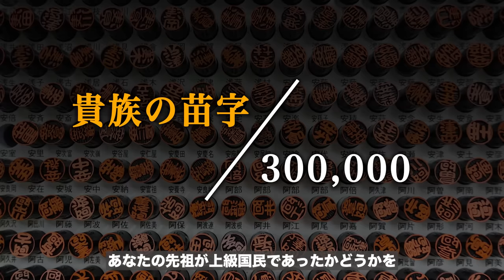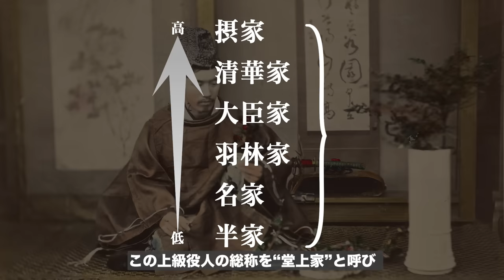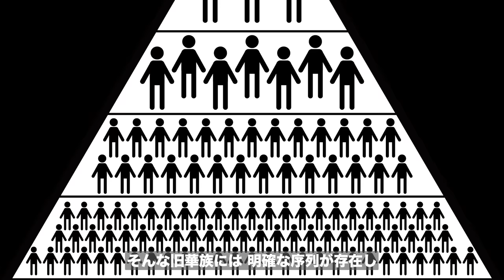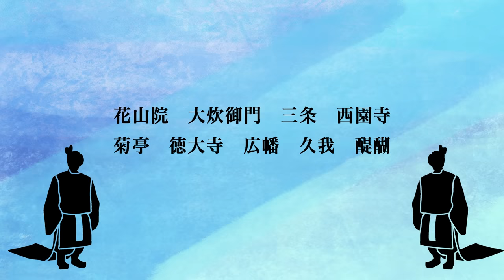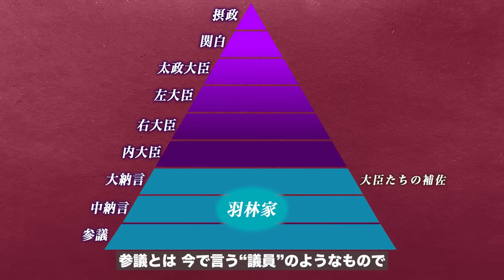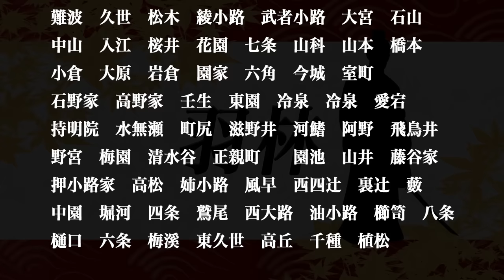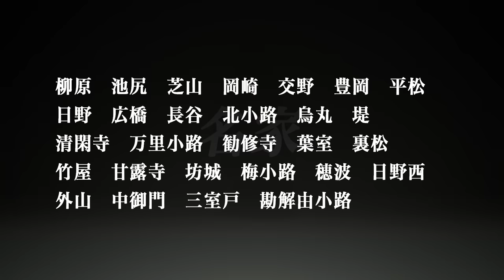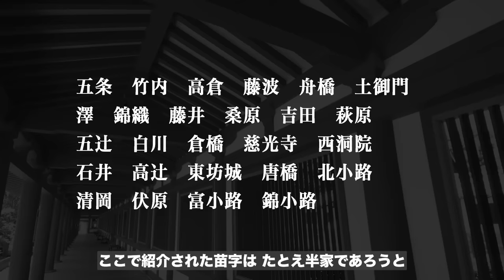この苗字のあなたは上級国民かもしれない！苗字でわかるあなたの先祖の身分！！安倍家・麻生家は「五摂家」より格下だった！？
今回は、上級国民が使っていた苗字を紹介します。
この苗字のあなたは、先祖の身分が上級貴族であった可能性が高いです！

▼関連動画
【驚愕】苗字でわかるあなたの身分！！ほとんどの日本人は『藤原氏の末裔』だった！？

▼用語集
苗字の背景知識
苗字帯刀・・庶民が苗字を名乗ることは禁止される（江戸時代）
平民苗字必称義務令・・全国民が苗字を名乗ることを必須とする制度（明治時代）

公家の苗字とは
清涼殿・・天皇が生活する場所
堂上家・・上級役人である公家たちの総称
雲上名覧・・公家の苗字が収録された帳簿

清華家の仕事
有職故実・・手紙の書き方や儀式の振る舞いを教える仕事
装束・・儀式で使う衣装を支度する仕事
雅楽・・朝廷の儀式や祭祀などで音楽を奏でる仕事

▼参考書籍
・タイトル：名字の歴史学
・著者：奥富 敬之
・出版社：講談社学術文庫

▼参考書籍
・タイトル：先祖を千年、遡る
・著者：丸山学
・出版社：幻冬舎新書